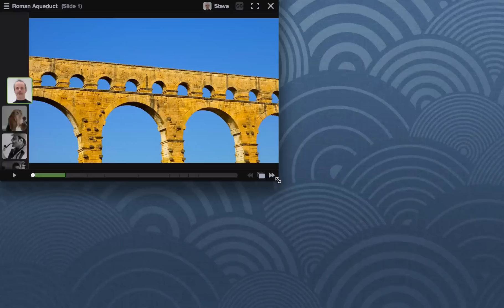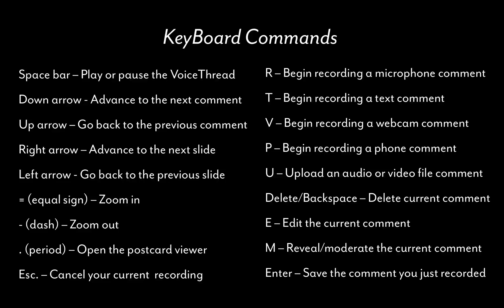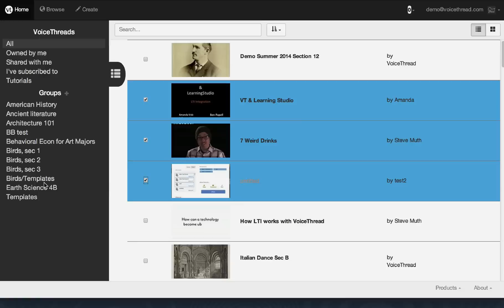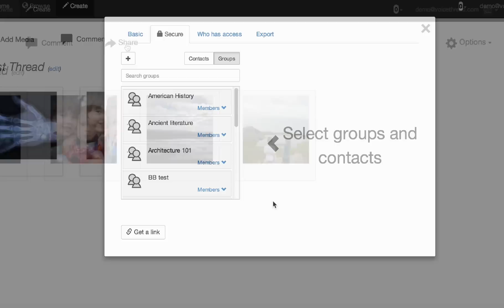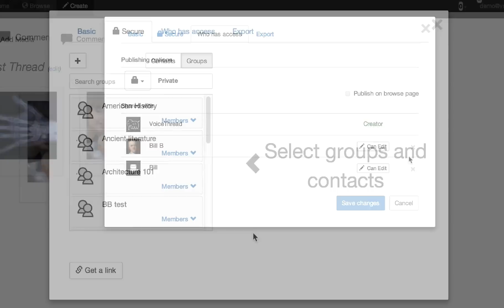What's new with the New VoiceThread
This is a quick tour of the new VoiceThread.